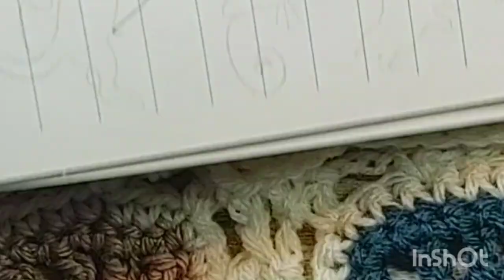Join Fancy Granny Shells Squares with Lacy Stitches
Join Fancy Granny Shells Squares with a lacy edging.

This video uses minimal sounds, music, and a restful tone of voice to make your crafting time relaxing and peaceful.